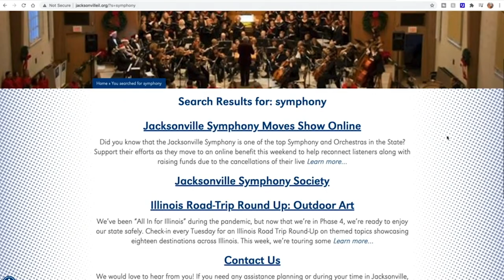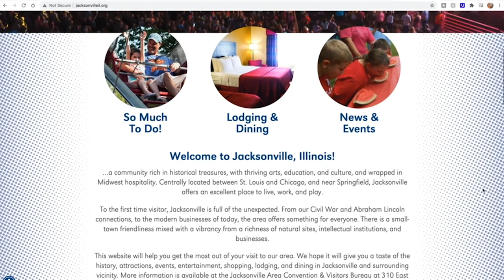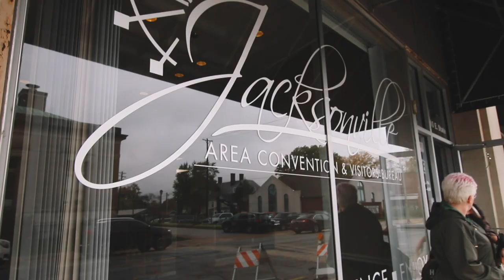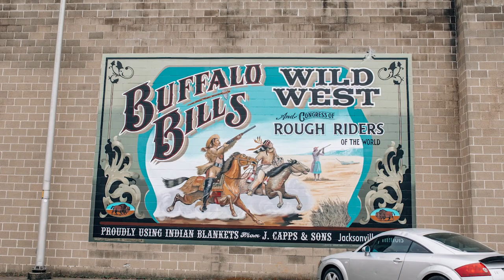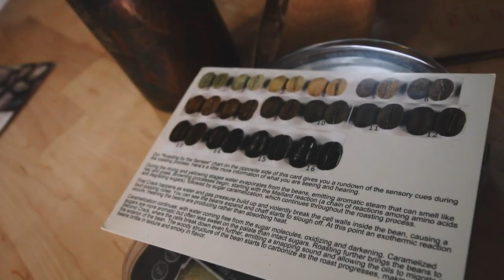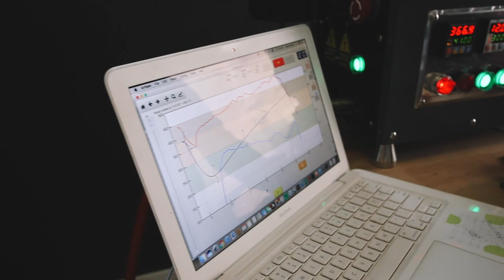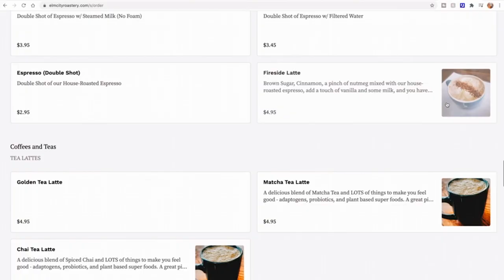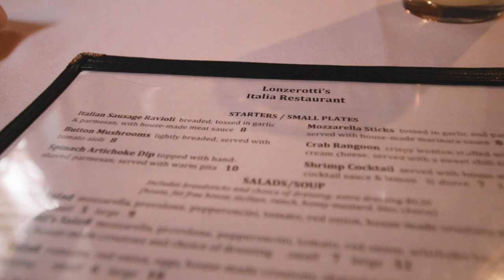THE ULTIMATE SMALL TOWN || Jacksonville, Illinois Travel Guide Sponsored by the Jacksonville CVB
A huge thank you to the Jacksonville Convention and Visitors Bureau for sponsoring our trip to the ultimate small town, Jacksonville, Illinois!

We had the most incredible time in Jacksonville, Illinois and this is only the beginning. There will be two more videos with even more fun than this one (can you believe it?!).

•• OUR FAVES ••
» Our Ring Light